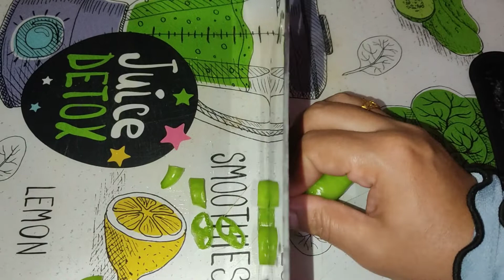Jeruk Lada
Bahan-bahan :-
Lada solok
Garam
Gula
Cuka